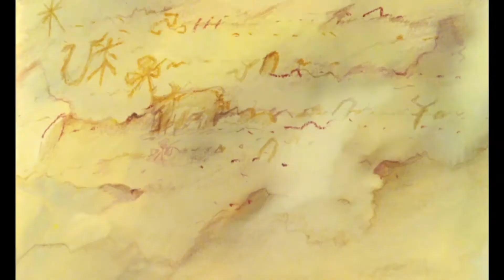Once Upon a Time... Man - The first empires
The first empires - when and where did they rise? Find out as Maestro once again shares his knowledge on the history of Man.